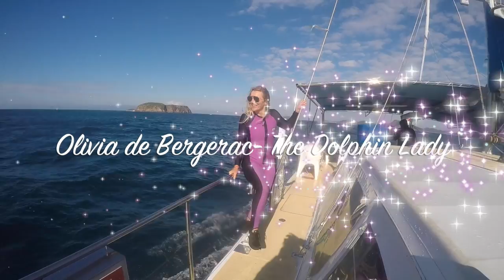Call Of The Dolphin - Ken Davis Sydney Australia From Nelson Bay Australia Aboard Imagination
Ken Davis's Love Of Dolphins Has Never been Stronger Than One Of His Most Successful Releases
Call Of The Dolphin  Now Streaming The World On Spotify iTunes and Most Popular Streaming Services.
Hey, Google Play Ken Davis Call Of The Dolphin!
Hey Google Play Ken Davis Music

Ken Davis Is One Of Australia's Most Prolific Composers Of Many Styles Of Music. His Success Covers 40 Years & More Than 500 Compositions Mostly featuring His Gift For Melody As Well As Filming Waterfalls & Recording Nature Sounds. Ken Has Toured Many Countries Throughout  The World Throughout  His Long & Very Successull Career Appealing  To All Ages
Ken Davis Titles Include: Early Morning In the Rainforest: Crystal Clear: Atmospheres: Pan Flutes By The Ocean: Call of The Dolphin: Inspiration: Spirit Of The Pan Flute Australia: Dolphin Magic, Pan Flutes With Nature: Soundscapes: Modern World: High Energy Music : Innocence: Intuition (With Saxophone Player Igor) DVD's Waterfalls: The Lily Pond: Floating On Air: Early Morning In The Rainforest DVD: Environmental Classics